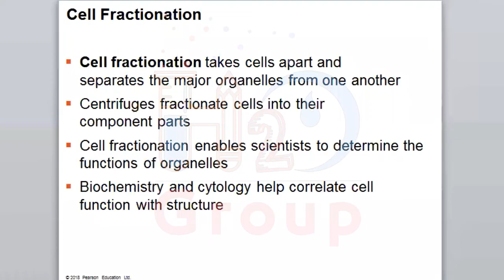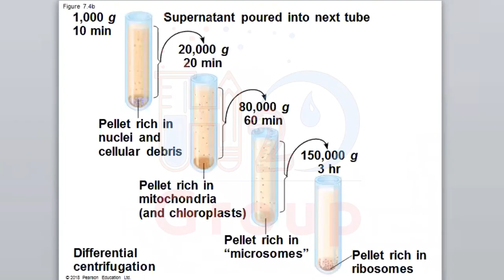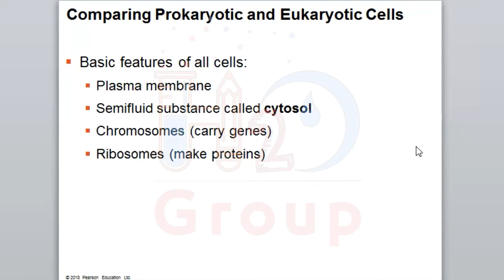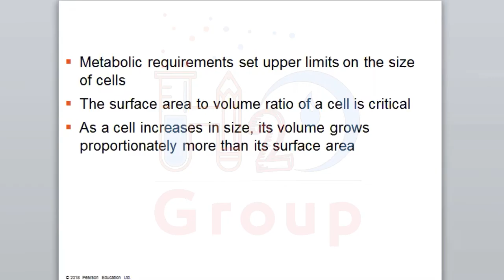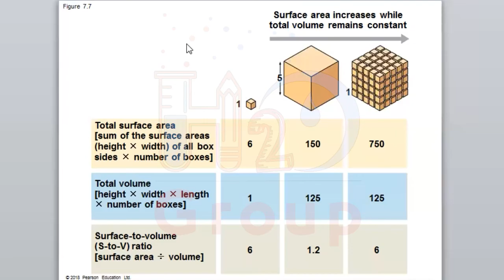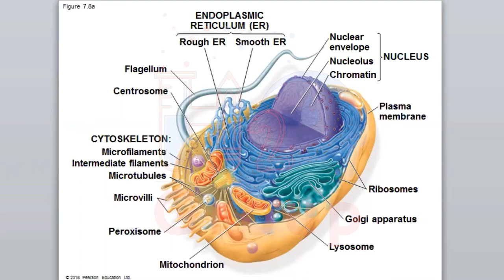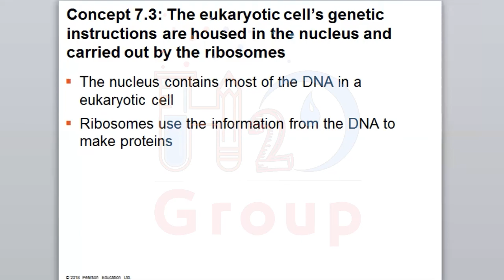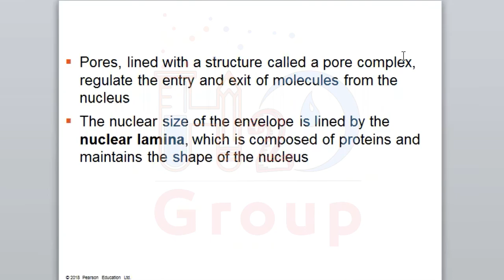BT103 Lecture 7 Ch7 part 2 || Rami Alkhatib